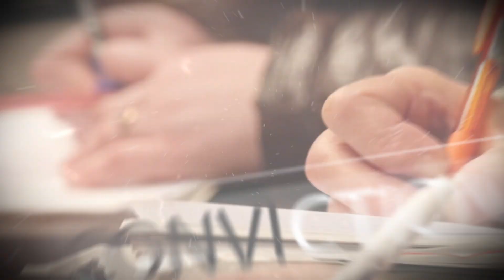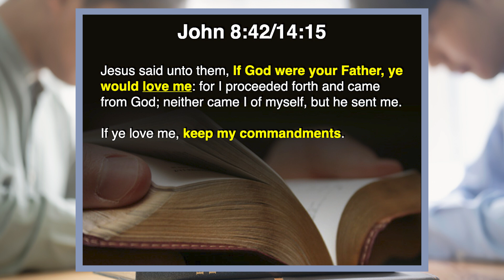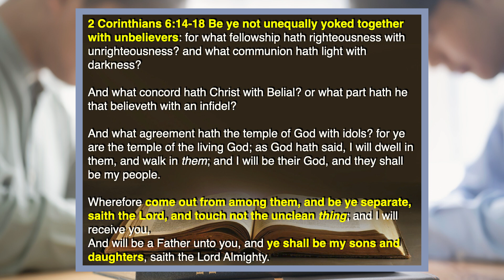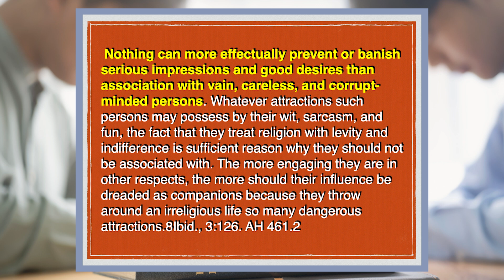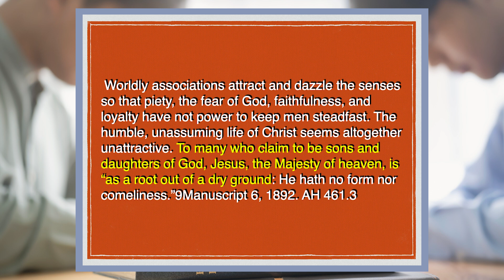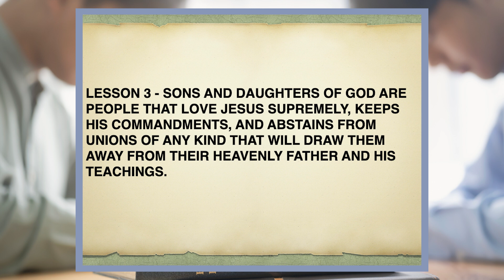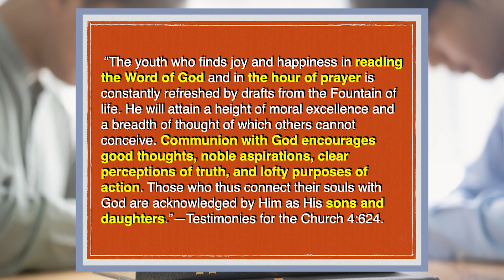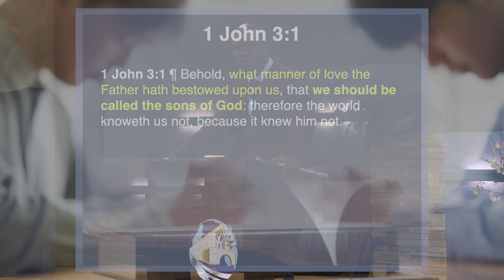"Is God Your Father Part 2" with Pastor Dwayne Lemon